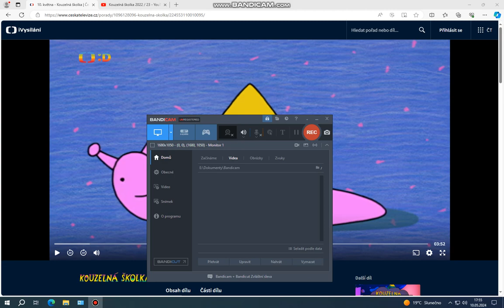Kouzelná školka s Majdou a Filípkem 10.5. 2024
Majda s Filípkem si dnes opět připomínají olympiádu.
Příště si s Majdou a Františkem budete povídat zase o jiném sportu na olympiádě.

Video nahrál: Adam